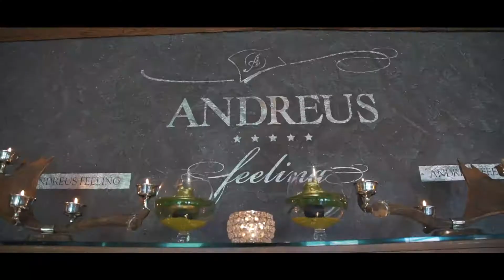Golf & Spa Resort Andreus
Fünf-Sterne-Golfurlaub in der idyllischen Landschaft Südtirols

Traumhaft gelegen, auf der Sonnenseite der Alpen und ganz in der Nähe von Meran im Passeiertal liegt das Fünf-Sterne Golf & Spa Resort Andreus. In der herrlichen Landschaft Südtirols finden die Gäste Entspannung und Genuss pur – ein idealer Ort für Golfer, Reiter und Sportler aller Art.